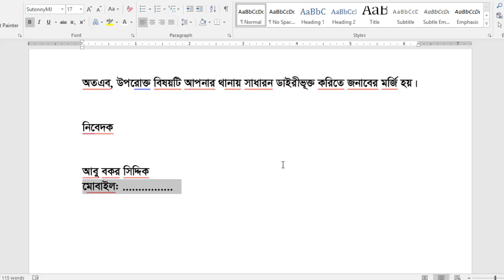পাসপোর্ট হারিয়ে গেল কি ভাবে সাধারন ডাইরী করার জন্য দরখাস্ত লেখবেন।